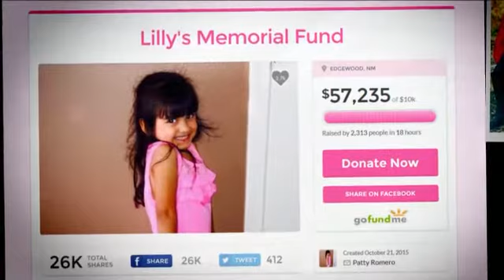Police: Man opens fire on car during road rage argument, kil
ALBUQUERQUE, N.M. (CBS) -- Police charged a man with murder Wednesday night in the road rage killing of a 4-year-old girl who was shot in the backseat of her father's truck after he picked her up from school -- a death that horrified the public. Tony Torrez, 32, was arrested Wednesday and also charged with a series of weapons violations in the death of Lilly Garcia. Police said Torrez admitting to the shooting. Word of the arrest came a few hours after police said a person of interest had been taken into custody in Tuesday's shooting on an Albuquerque freeway. Lilly was riding in the backseat with her 7-year-old brother when someone in a Toyota opened fire on the family as they traveled down the main east-west freeway in Albuquerque. The father told authorities he was trying to exit I-40 when a car forced him out of his lane, according to a police statement. "The two drivers exchanged words when Torrez pulled out a gun and shot," the statement continued. "Lilly was hit at least once in the head." The father quickly pulled the truck into the median and tried to administer first aid on his daughter as a bystander called 911 to report "an adult holding an unresponsive child." Two nurses showed up and tried save the girl's life as ambulances arrived and rushed her to the hospital, where she died, Albuquerque Police Chief Gorden Eden said. Authorities quickly began pressing for tips, offering roughly 5,000 for information that leads to the arrest of the shooter, who was driving a newer-model maroon or dark red Toyota Corolla or Camry with a spoiler on the trunk and dark tinted windows. The car also had a University of New Mexico license plate. Police said an anonymous caller provided the name of a possible suspect the day after the shooting. With that information as well as tips from the community, detectives were able to find the suspect, detaining him without incident. "This evening, Torrez confessed to investigators he was responsible for the murder," the police statement said. Before Torrez's arrest, police released a recording of a 911 call from their investigation. In the roughly minute-long call, a man is heard alerting an operator to a red pickup truck stopped in a median on Interstate 40 on Albuquerque's west side and saying a man appears to be holding an unresponsive child. Earlier Thursday, Eden described the search for a suspect. Albuquerque officers "have not stopped or slept," the police chief said. "Every officer in law enforcement in New Mexico is currently looking for the vehicle I described." After the person of interest was taken into custody, police sought a warrant to search an Albuquerque home and a car as part of their investigation, Officer Tanner Tixier said. It's not clear what led the incident to escalate, but the father told officers the shooting was the result of road rage. Mayor Richard Berry said Wednesday that the slaying "cut to the core" of the community. Police worked with state transportation officials to post requests for tips on interstate billboards, Tixier said. He did not know if detectives were able to collect shell casings or other ballistic evidence. Shortly after the shooting, a Bernalillo County sheriff's deputy pulled up to a vehicle he believed was in distress and found the wounded child inside, police said. The child's father and brother were not injured. "It just has broken our hearts," said Carmen Hernandez, who said her grandson played with Lilly. "It's just really, really sad. We're still in shock about it." Hernandez said she recognized the neighbors' truck on the news Tuesday night, but other neighbors just learned Wednesday that the victim's family lives just a few doors down from them. "As a mom, my daughter's three [years old], so I can't even imagine something happening to my daughter," said Amanda Zuelly. "It would break my heart. I would never be the same." Lilly's father posted on Facebook that she was "the light of [his] life." He wrote that "she had such a big heart for everybody ... she changed [his] world." His little girl showed him how to truly love, regardless of what people thought about him, he wrote. Hernandez remembered Lilly always smiling. "Real happy, real outgoing, really beautiful girl," Hernandez told the station. "She's just so full of energy and happy child." "When it involves kids ... it hits home, especially when you have kids [of your own]," Zuelly said.